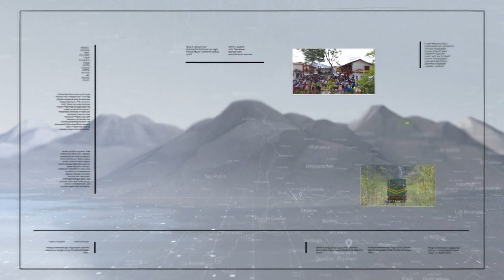Incluso en temporada, sector del turismo aún no despega - Teleantioquia Noticias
A pesar de la reactivación económica sigue la incertidumbre en la compra de paquetes turísticos en el departamento de Antioquia. Según Anato, sólo han vendido el 20 % de lo facturado durante el año 2019.